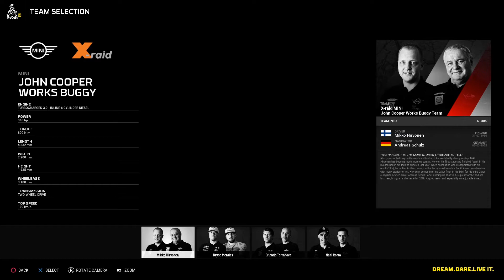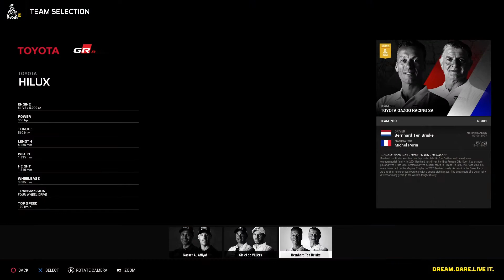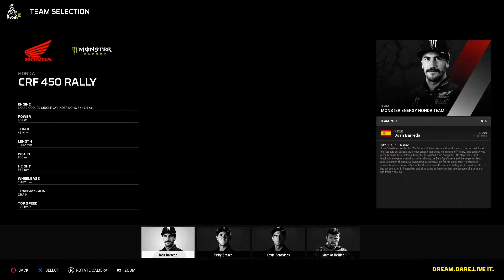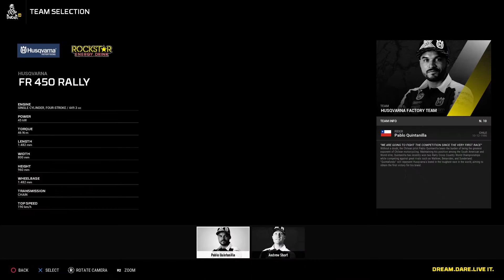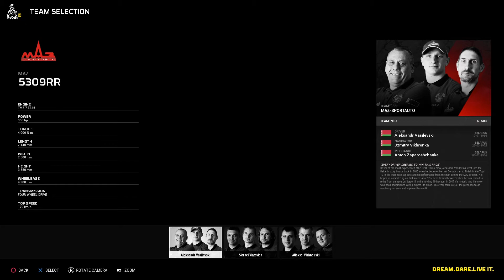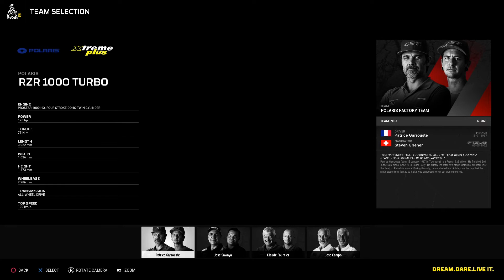Dakar 18 PS4 Pro, The Ride Of Your Life!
This is incredible! The distances to travel are huge, and the right vehicle, team is a must. Going it solo is also an option, for the truly brave.

Vehicles, Drivers/Teams are ready across a series of classes, including:

Car:
PEUGEOT - 3008 DKR / 205 T16 '87
MINI - John Cooper Works Buggy / John Cooper Works Rally
TOYOTA - Hilux
RENAULT - Duster
MITSUBISHI - Montero Proto

Bike:
KTM - 450 Rally Replica
HONDA - CRF 450 Rally
HUSQVARNA - FR 450 Rally
YAMAHA - WR 450F / WR450F Rally

Truck:
KAMAZ - 4326
MAZ - 5309RR
TATEA - Phoenix
RENAULT - Sherpa
MAN - H51

Quad:
YAMAHA - Raptor 700 / Raptor 700R

SxS:
POLARIS - RZR 1000 Turbo / RZR 1000 XP

A great selection to get familiar with, and learn to master.